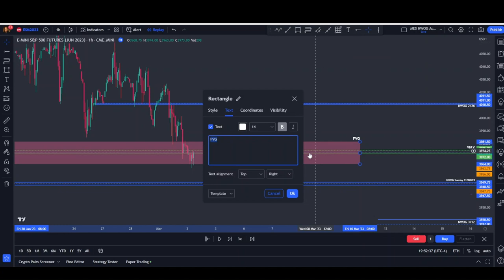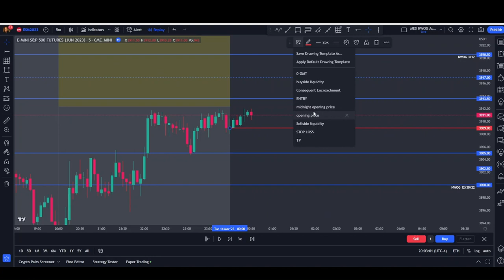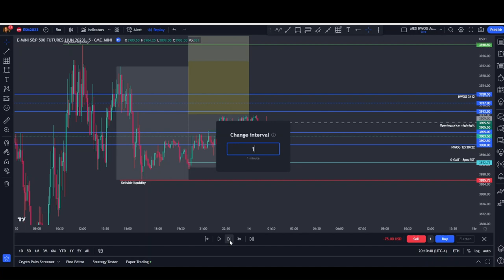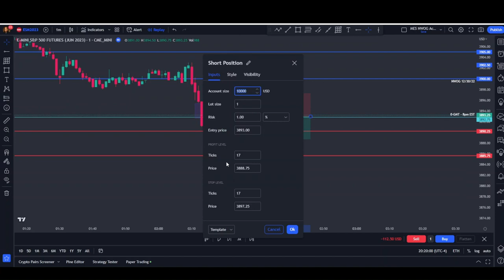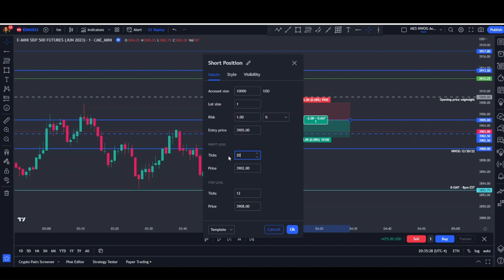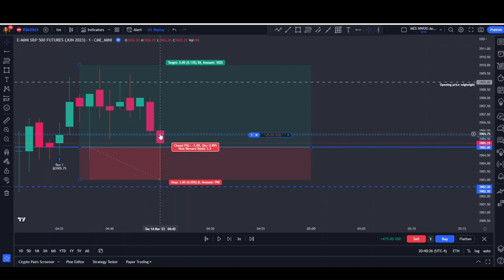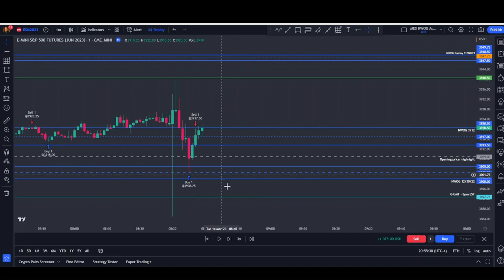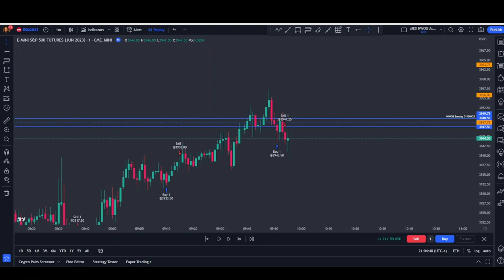DAY 3 - BACK TESTING MY LONG MODEL - Going to be doing this a lot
Health and Wellness:
- HelloWellness (Great all natural products run by a close friend of mine and I use these daily just FYI)

Cool Art:
- BaltimoreCorkWorks (Great hand made products, bought a BTC shadow box to hand behind my vids)